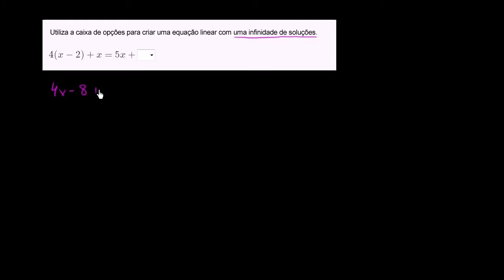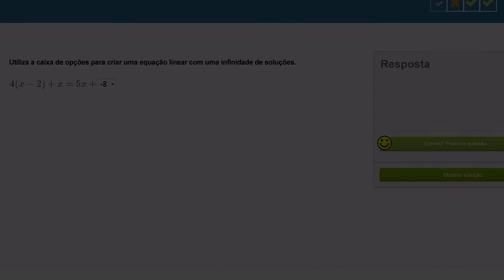Criar uma equação com uma infinidade de soluções - Khan Academy em português (7º ano)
Vídeo original: Creating an equation with infinitely many solutions